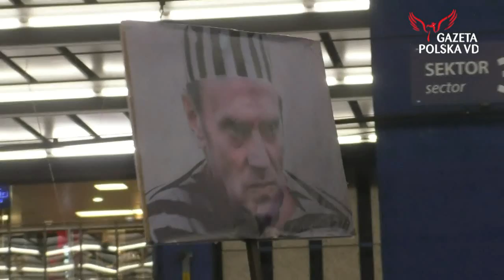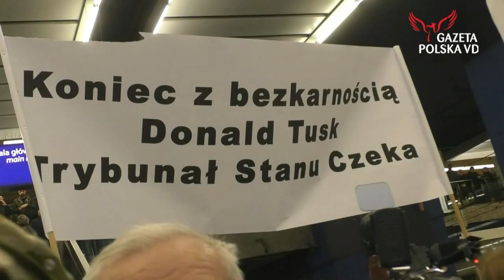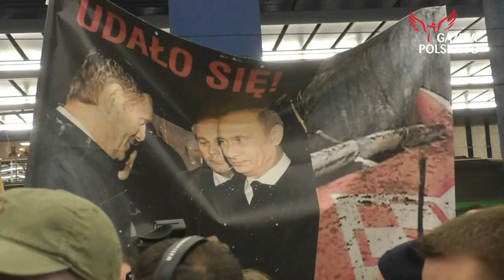Tusk na Centralnym